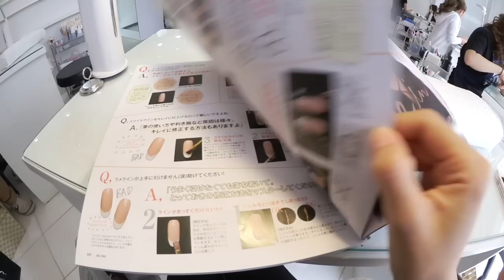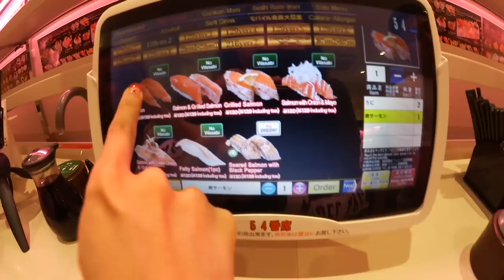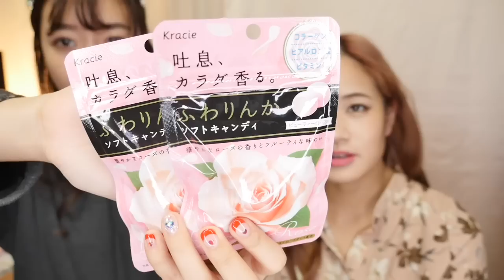SHOPPING AT SHIBUYA | Sunnydahye